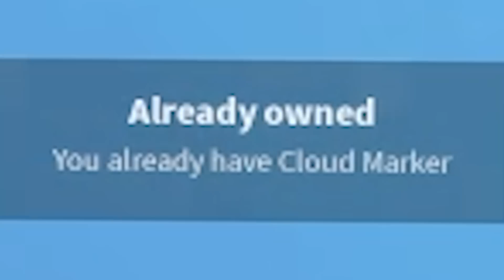Why is it so HARD to FIND ALL THE MARKERS! (Roblox)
Why is it SO HARD to find MARKERS! I am going to go crazy!

❤️🍕Moody Note: How are you today?